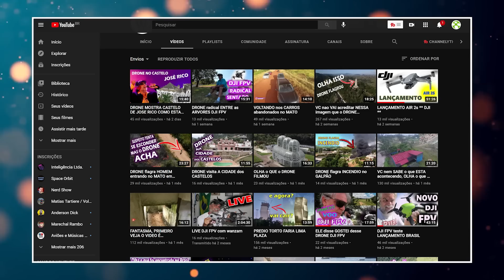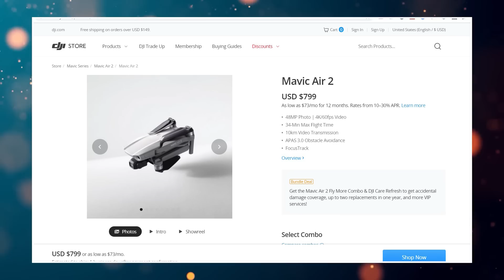A DJI errou FEIO com o DJI Air 2S e DJI FPV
A DJI errou a mão com o DJI Air 2S e com o DJI FPV? Vamos conversar sobre isso.

Índice
Introdução 00:00
Baixo interesse das pessoas 01:14
Avaliando imagens noturnas do Air 2 e Air 2S 02:02
Erros da DJI 04:39
Porque Revendas Autorizadas não vendem Air 2S e DJI FPV 09:18